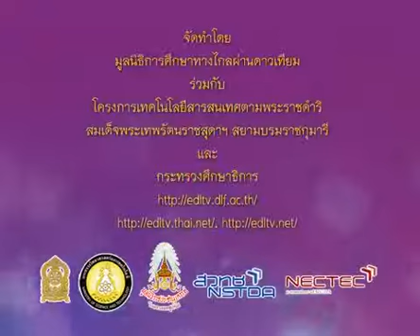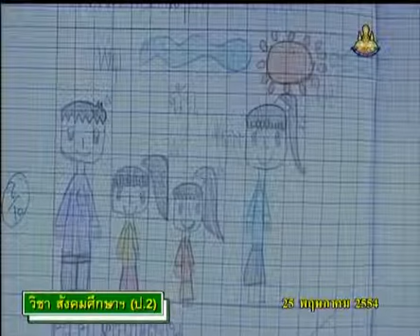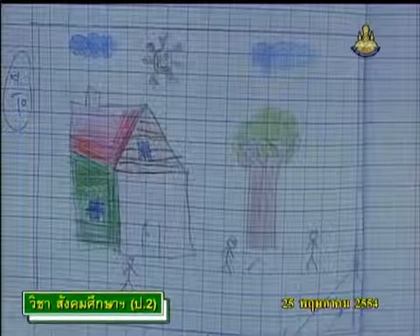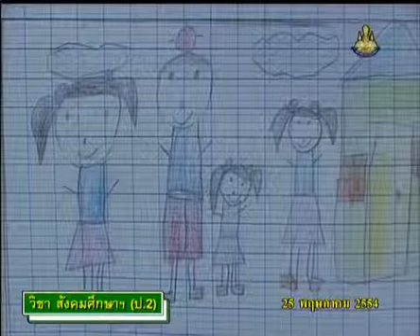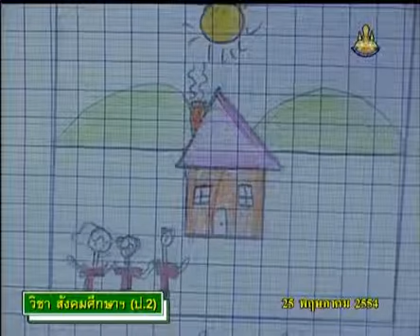012+socp2+dltv54p+540525+B+ผลงานของนักเรียน+สมาชิกในครอบครัว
3.สมาชิกในครอบครัว, บทบาทหน้าที่, ข้อตกลงของครอบครัว
3.1 ครอบครัวของฉัน, สมาชิกในครอบครัว(2)  คาบที่  2/2
012+socp2+dltv54p+540525+B+ผลงานของนักเรียน+สมาชิกในครอบครัว

สไลด์ สมาชิกในครอบครัว
ใบความรู้ สมาชิกในครอบครัว (1หน้า)
ใบความรู้ สมาชิกในครอบครัว (4หน้า)

3.สมาชิกในครอบครัว, บทบาทหน้าที่, ข้อตกลงของครอบครัว
3.1 ครอบครัวของฉัน, สมาชิกในครอบครัว(2)
3.2 บทบาทหน้าที่ของสมาชิกในครอบครัว - ชุมชน(2)
3.3 ข้อตกลงของครอบครัว, หน้าที่ต่อครอบครัว(2)
3.4 สิทธิส่วนบุคคล, การเคารพสิทธิของผู้อื่น(2)